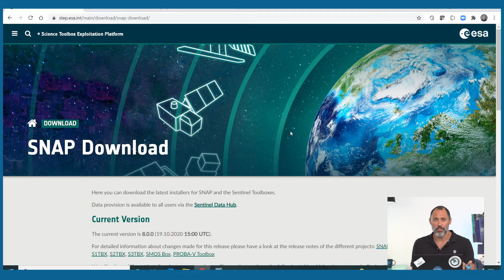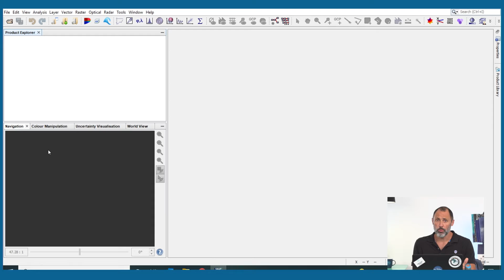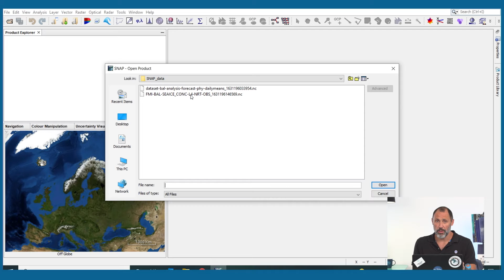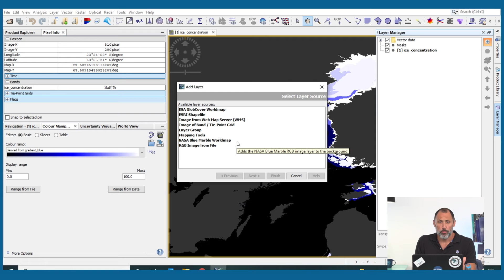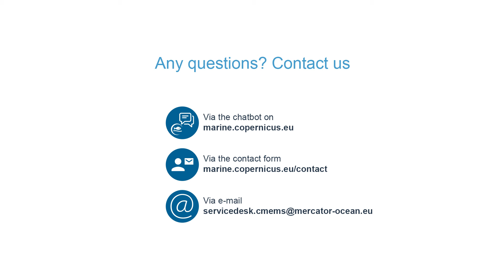Tutorial video #2: Copernicus Marine products exploration with SNAP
Fabrice Messal, User Experience and Capacity Development Manager in Mercator Ocean International is presenting the software SNAP.
This graphical user interface tools like SNAP allows people to explore data without the need for programming skills.
In this video, Fabrice will introduce you the basic functionalities of SNAP to easily import, explore, visualize and process NetCDF data. On the Copernicus Marine Service website, you can find a documentation to learn how to explore the Copernicus Marine Data with SNAP.
For this tutorial, we will work on sea ice concentration from 2 different Baltic Sea products: one is a satellite observation product and the second one is a model product. The details of these 2 products are in the video description.